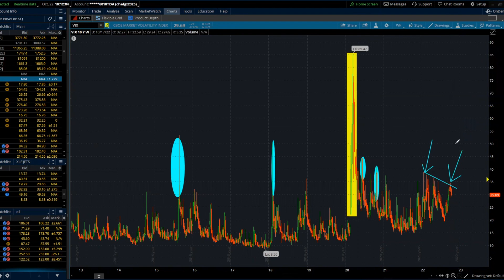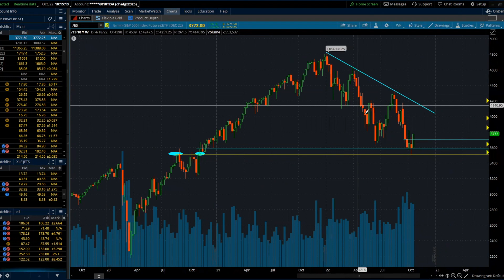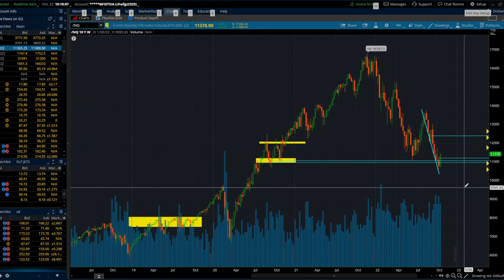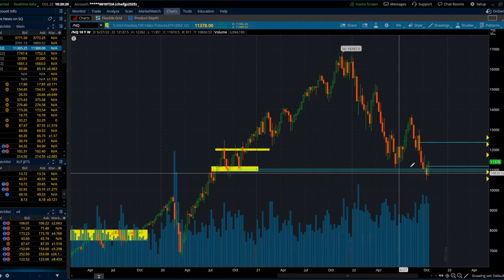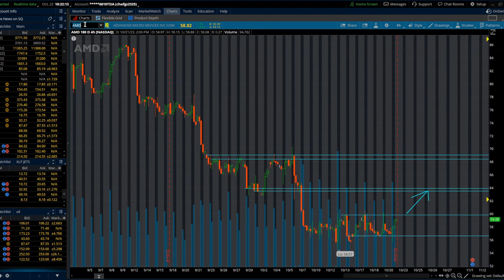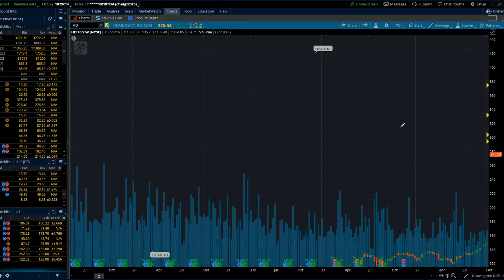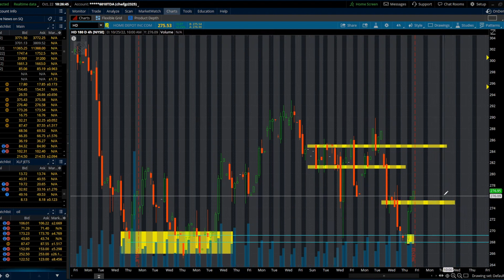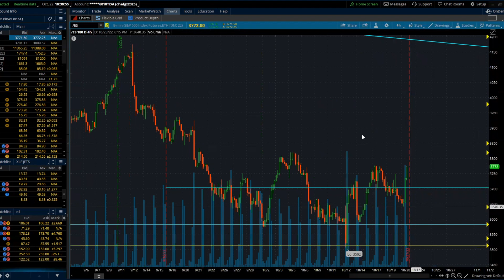Earnings Season // Weekly Watchlist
👉Don't miss out on the chance to become apart of our group and have the opportunity to attend our weekly seminars.

Make sure to drop a comment leaving feedback or what you would like to see in the future. We appreciate all your support and are motivated to teach our community profitable and straight to the point strategies that other YouTubers spend minutes rambling about!

We provide analysis through an easy to understand methodology, even for those starting out.

Our videos will help those:
- Learn simple technical analysis
- Understanding chart patterns and breakouts
- Identifying risk to reward on trades.